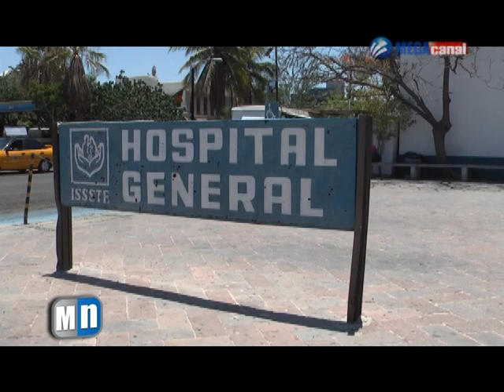FALLECIMIENTO EN EL ISSSTE POR FALTA DE ATENCIÓN.mpg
De nueva cuenta denuncian un fallecimiento en antiguo hospital del ISSSTE por la falta de atención de urgencias y primeros auxilios.